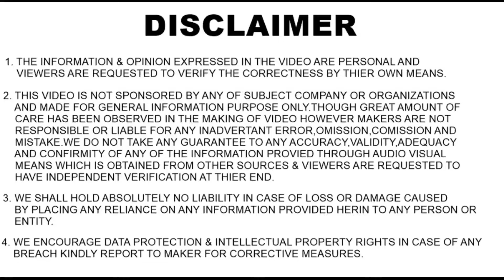Best selling cars january 2022 | Top 10 selling cars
Hi

About this video- Namskar dosto aaj ki video mai hum aapko best selling cars in january 2022 ke bare mai hatane wale hai kaunsi hai ye 10 cars janiye is video mai .❤️